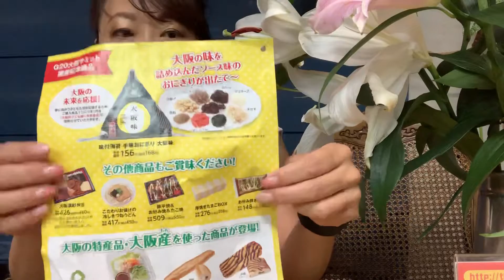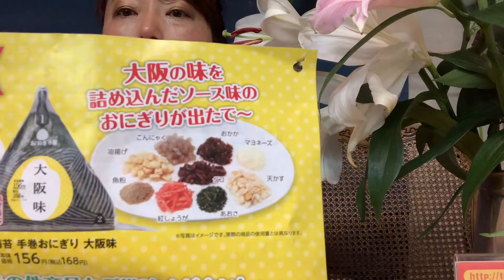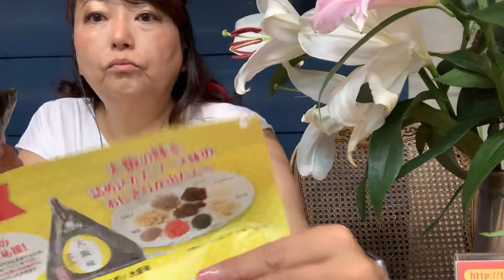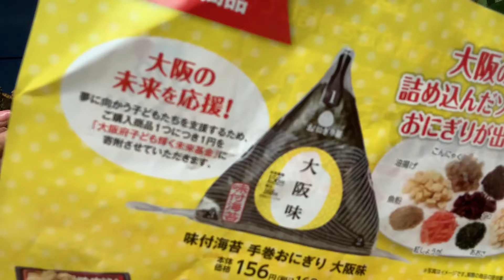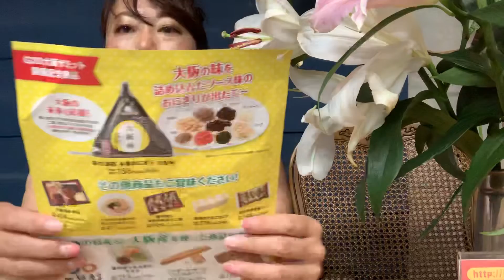【foodie チャンネル】ASMR 大阪味おにぎり◆G20大阪サミット 記念 限定おにぎり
G20大阪サミット開催記念の限定おにぎり

味付海苔　手巻おにぎり大阪味
168円（税込）

この商品は購入１点につき1円を
『大阪府子ども輝く未来基金』に寄付されるチャリティ商品でもありました。

近畿地方の約2400店舗で7/1(月) までの限定販売でした。
朝イチのみ入荷で、売り切れてしまうと翌日までは入荷しないとのこと。

朝から買いにいきました！！